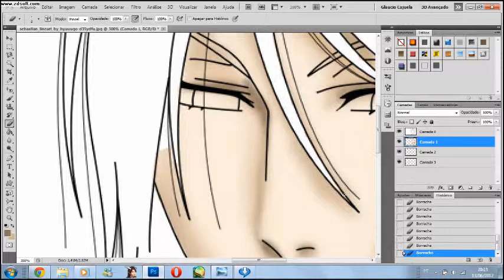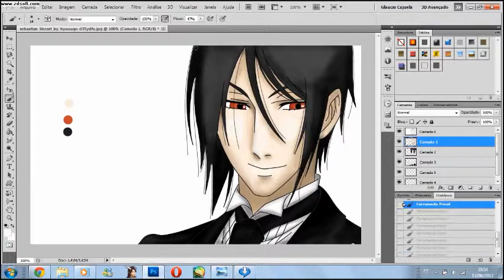Speed Painting Photoshop/ colorindo no ps CS5 Sebastian- Kuroshitsuji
tempo: 1hr